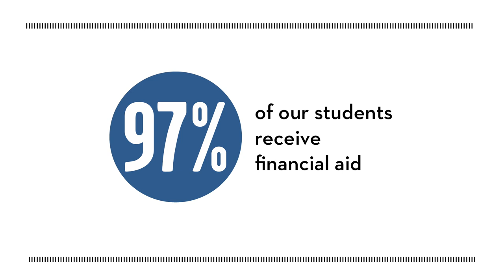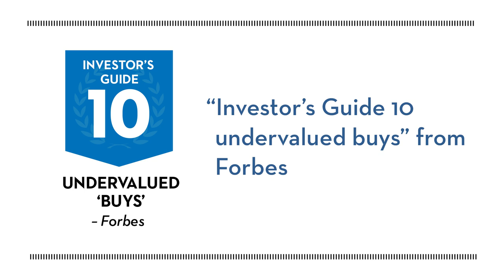You Can Afford Goucher College